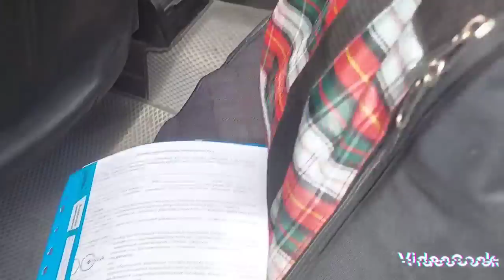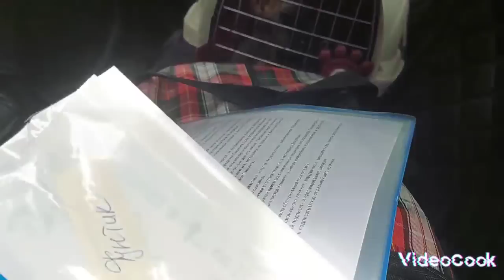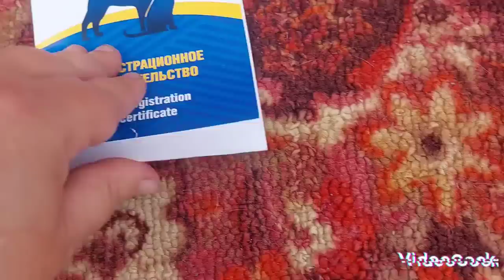ЧИПИРОВАЛИ СВОИХ ХВОСТИКОВ